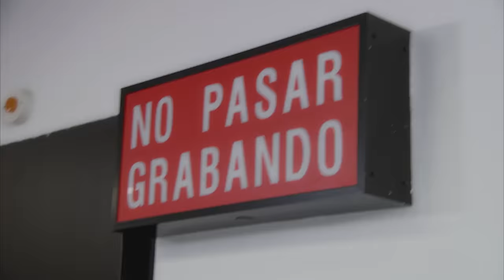Reuniones de antiguos alumnos | José Mota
Nunca te llegas a encontrar muy cómodo. No sabes por qué has ido, pero en el fondo está ese morbillo de saber que habrá pasado con tus antiguos compañeros.